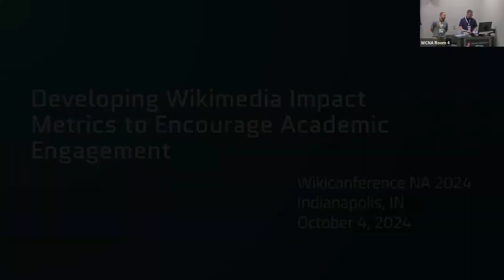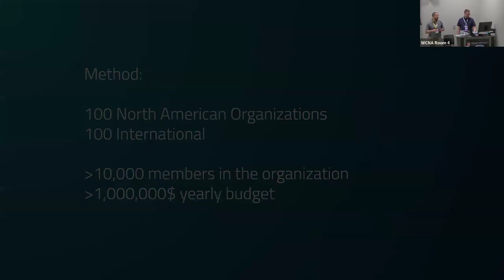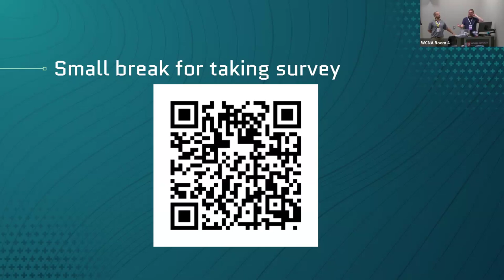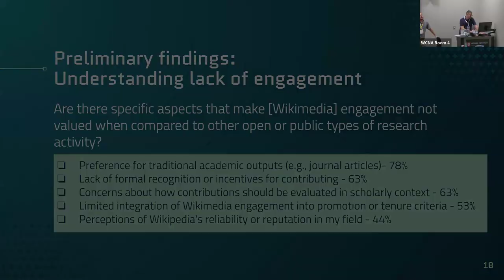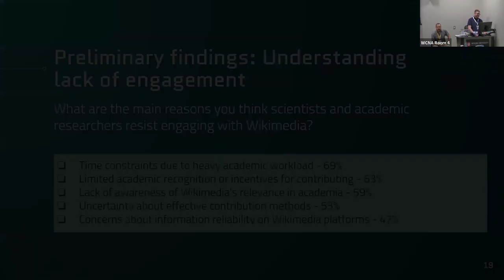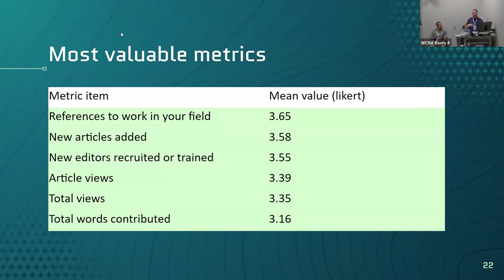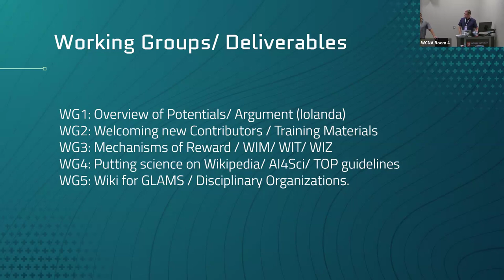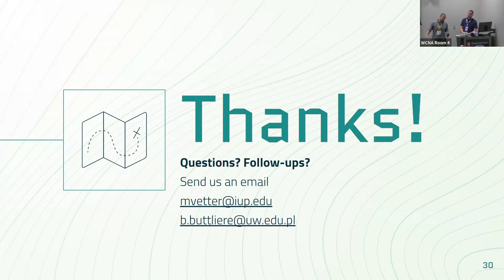WikiConference NA 2024: Developing Wikimedia Impact Metrics to Encourage Academic Engagement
Despite the growing interest in open educational resources in higher education, relatively few academics have significantly committed to sharing their research expertise in open knowledge projects. In fact, they often face opportunity costs when engaging with platforms like Wikipedia, as the time spent contributing can detract from more traditional scholarly outputs, such as peer-reviewed publications, conferences, and pursuing grants. As a potential solution to this problem, we have proposed the development of a suite of impact metrics, including items such as direct contributions to Wikipedia articles, research citations in Wikipedia, page views, and others (Buttliere, Vetter, & Ross). This session reports on our efforts surveying and interviewing academics who have previously engaged Wikipedia to identify the most relevant metrics for indicating impact, developing these metrics, soliciting feedback, and integrating them into a dashboard prototype. By engaging directly with the Wikimedia community, we hope to ensure that the developed metrics accurately capture the diverse ways in which Wikimedia projects contribute to knowledge dissemination and societal impact.